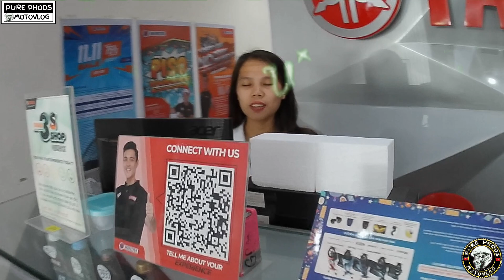BAGONG TAON BAGONG KAKILALA SA YAMAHA WHEELTEK OTON ILOILO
Namasyal tayo sa yamaha wheeltek oton iloilo at meron tayong bagong kakilala.. Magaling magreto si maam.. hehe..